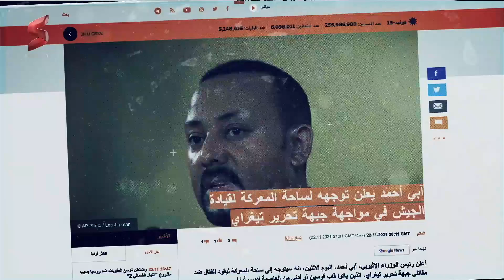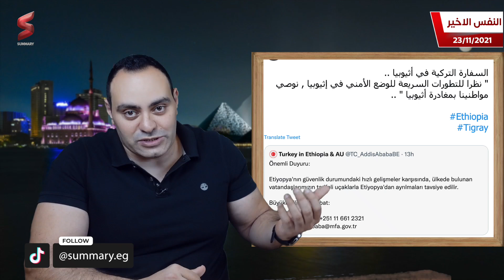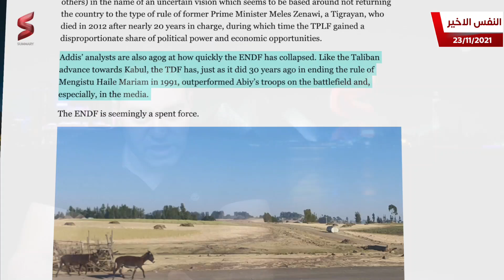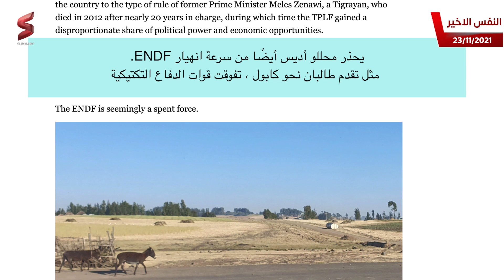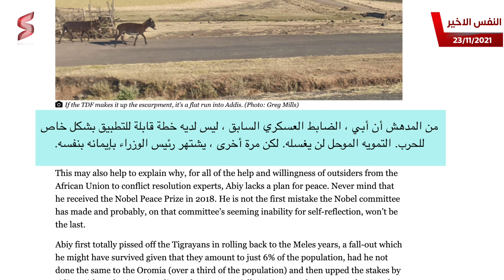النهاية 🎯 ابي احمد يقود جيشه الاثيوبي بنفسه للمعركة الأخيرة 🔚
أعلن رئيس الوزراء الأثيوبي آبي أحمد، الاثنين، أنه سيتوجه إلى الجبهة، الثلاثاء، لقيادة جنوده الذين يقاتلون المتمردين، في وقت تقترب به المعارك أكثر فأكثر من أديس أبابا.

وقال أحمد في بيان نشره على حسابه في "تويتر"، إنه "اعتبارا من الغد (الثلاثاء) سأتوجه إلى الجبهة لقيادة قواتنا المسلحة".

وأضاف مخاطبا "أولئك الذين يريدون أن يكونوا من أبناء أثيوبيا الذين سيفتح التاريخ ذراعيه لهم، دافعوا عن البلد اليوم. الحقوا بنا في الجبهة".

وأسفرت الحرب التي اندلعت في 4 نوفمبر 2020 في إقليم تيغراي (شمال) بين القوات الاتحادية وجبهة تحرير شعب تيغراي المدعومة من جيش تحرير أورومو، عن مقتل الآلاف وتشريد أكثر من مليوني شخص.

ويأتي بيان رئيس الوزراء تزامنا مع تأكيدات جبهة تحرير شعب تيغراي مواصلة تقدمها باتجاه العاصمة، مشيرة إلى أنها سيطرت على بلدة شيوا روبت الواقعة على بعد حوالي 220 كيلومترا من أديس أبابا.